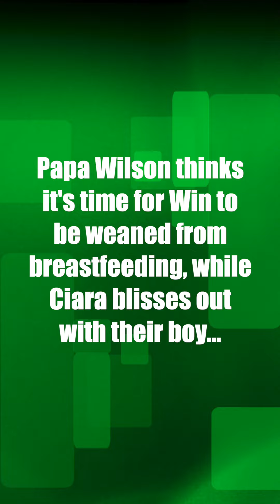Russell Wilson makes Ciara laugh as he contends son Win should stop breastfeeding